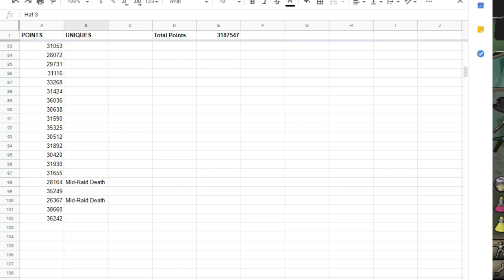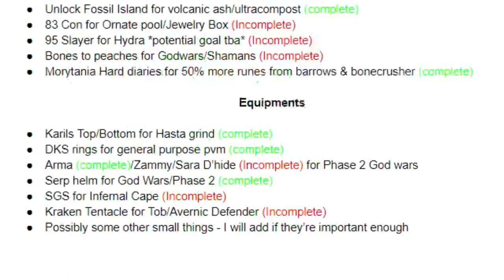I Received Best Upgrade From Raids (20)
Goal: Acquire Gear & Skills to perfect a Raids 1 Specialist account. Every 75 Raids I can go for 1 of 19 upgrades necessary to build this account ending at 1,500 Solo Raids.